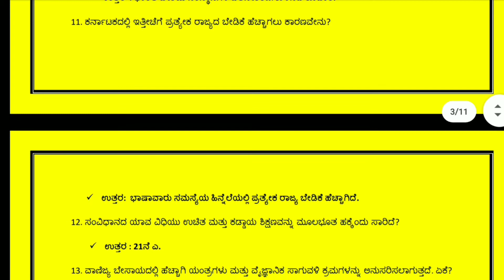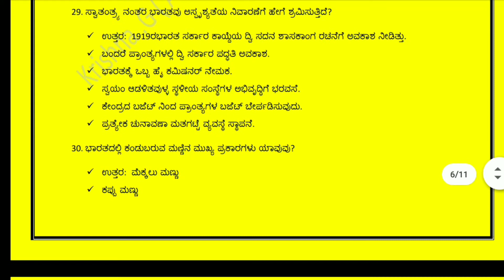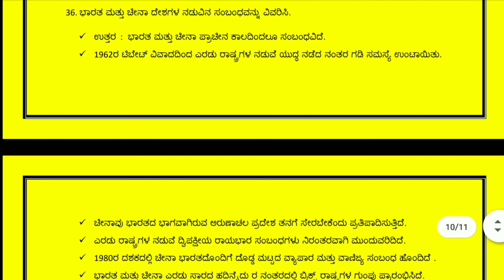S.S.L.C. 2020 KSEEB - ಮಾದರಿ ಆಧಾರಿತ ಸಮಾಜ ವಿಜ್ಞಾನ ಪ್ರಶ್ನೆ ಮತ್ತು ಉತ್ತರ ಪತ್ರಿಕೆ . - 7